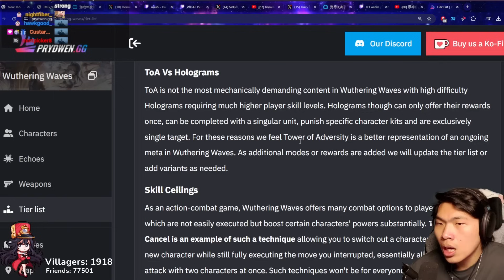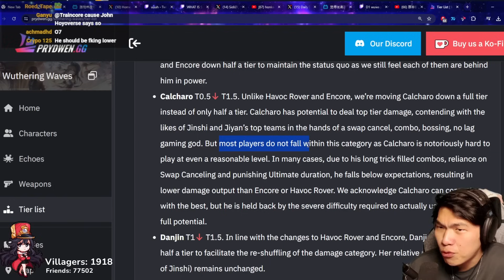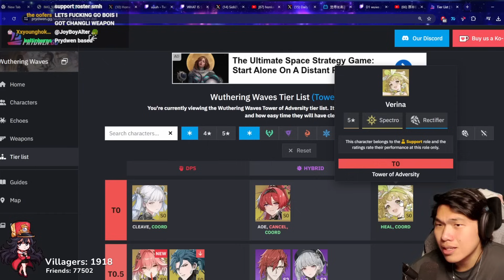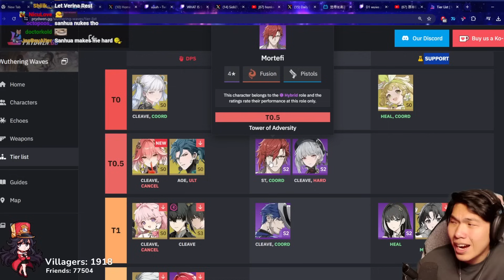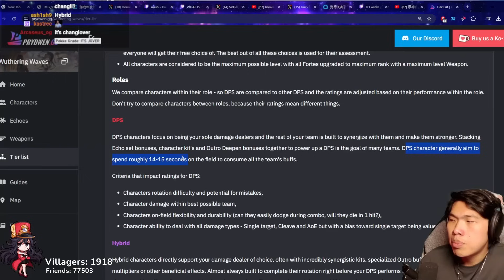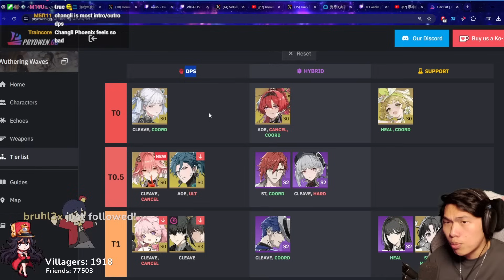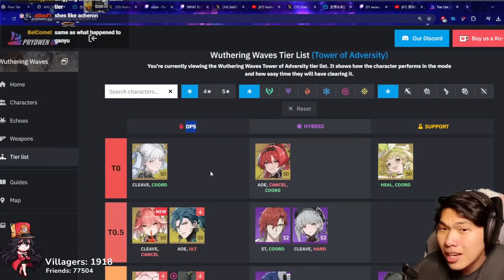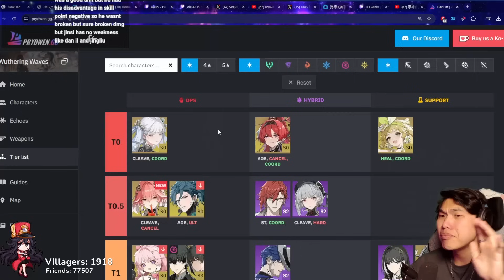She DESTROYED The Game | Wuthering Waves Prydwen 1.1 Tier List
In this video, MrPokke reviews the Wuthering Waves 1.1 Prydwen's Tierlist and elaborates on which characters are the strongest in the current Tower of Adversity just after Changli released.

Timestamps
00:00 Intro
00:27 Tierlist criteria
02:03 Changelog
05:14 First glance
06:32 Supports
07:50 Hybrid (Sub DPS)
10:27 Main DPS
18:53 Changli is actually Tier 1?!